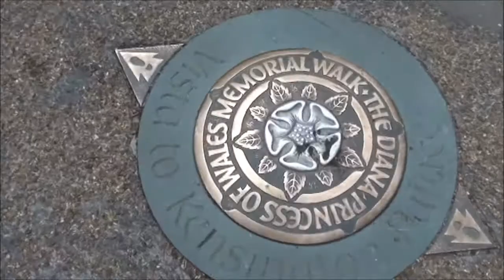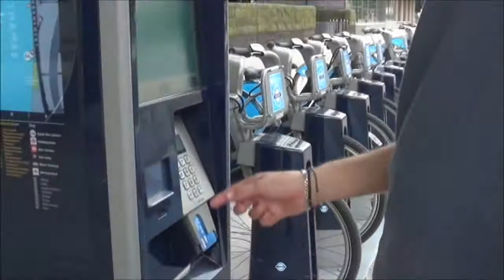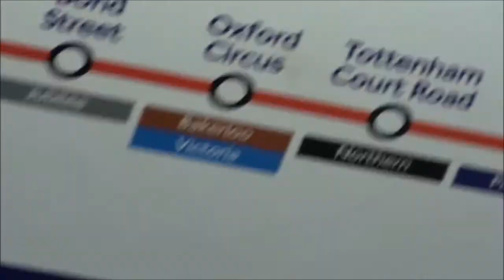Dr Pepper in the Park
A walk through Hyde Park, London in 2013.